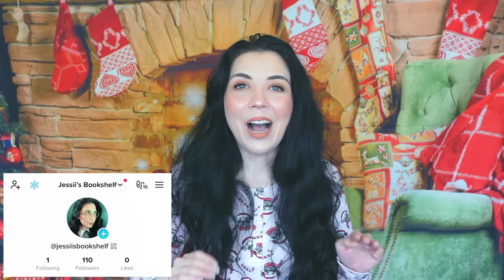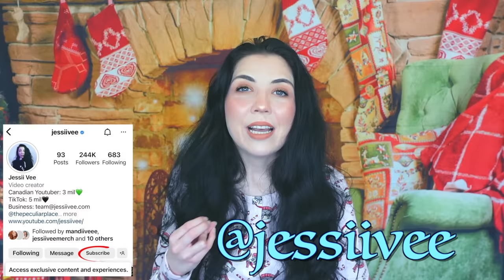I Hope Mr. Frostbite Doesn’t Come To Your House Tonight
In today's video I'm talking about some creepy entities that only appear around Christmas/winter. Have you seen Mr. Frostbite yet?

Jessii Vee
# 57012
Brampton, Ontario
Canada
L6Z 0E7